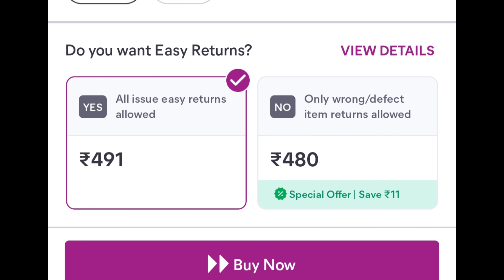Meesho Random Finds Under 100/- 😱meeshofindsunder100 Meesho Haul Under | 100 Meesho Haul Malayalam